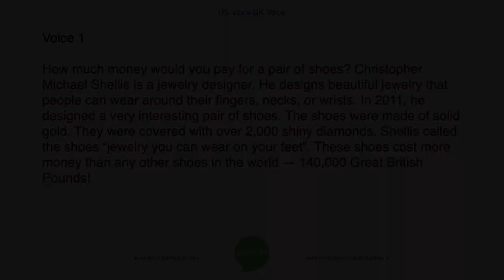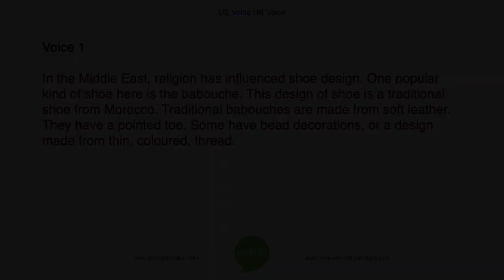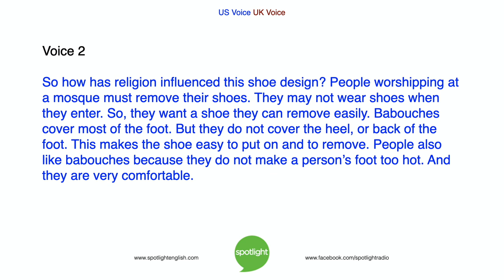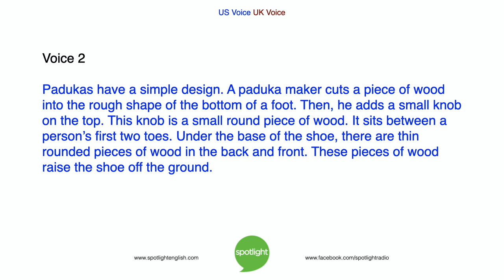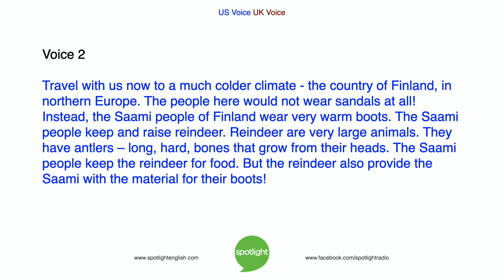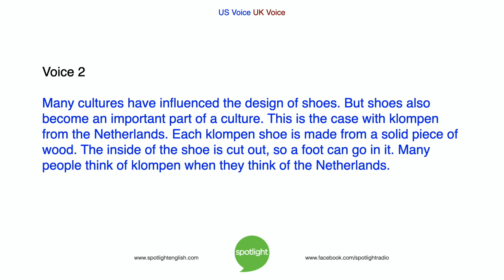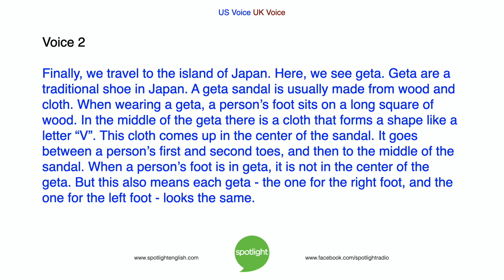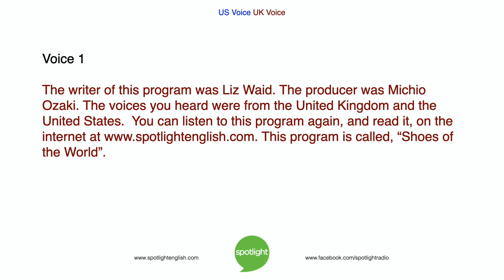Shoes of the World | NO MUSIC | practice English with Spotlight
What kinds of shoes do people wear around the world? Colin Lowther and Liz Waid look at unusual and special shoes from around the world. How does culture influence clothing?